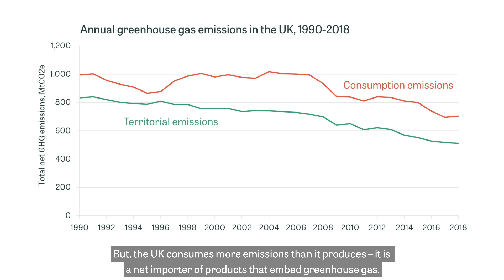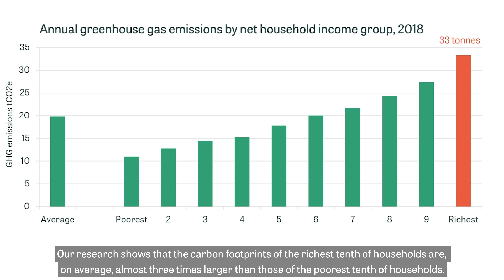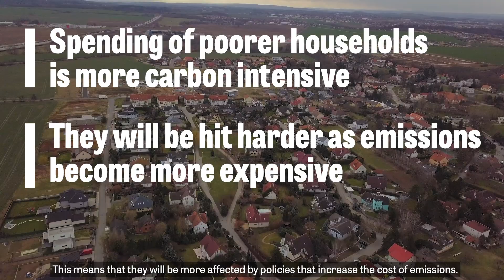Carbon taxes and the road to net-zero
The UK has set an ambitious, legally binding target to reduce net greenhouse gas emissions that arise from UK based activities to zero by 2050.

How have emissions been reduced so far? How are different households impacted? And can the government use taxes to help us reach net zero?

In this video, IFS economist Isaac Delestre looks at the UK’s path to net zero.

This video is part of the IFS Green Budget.